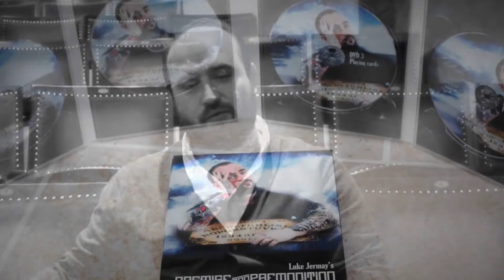Premise & Premonition by Luke Jermay